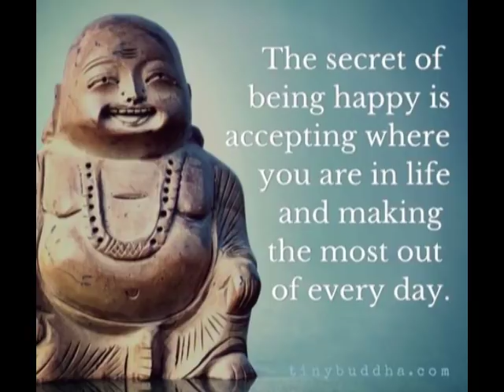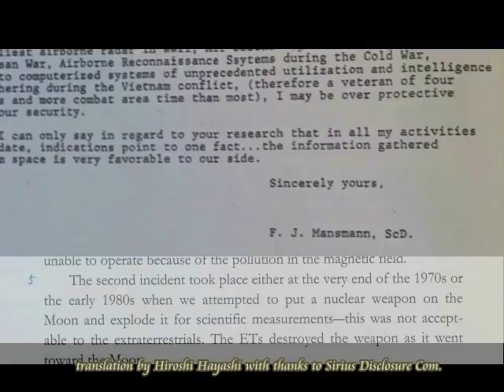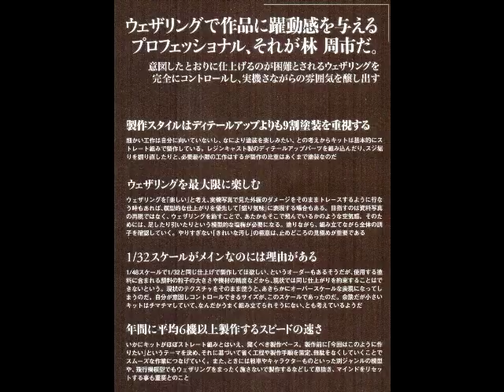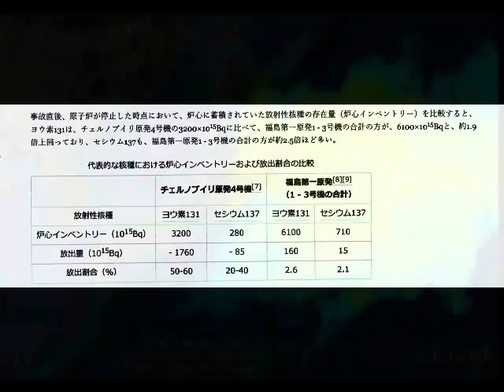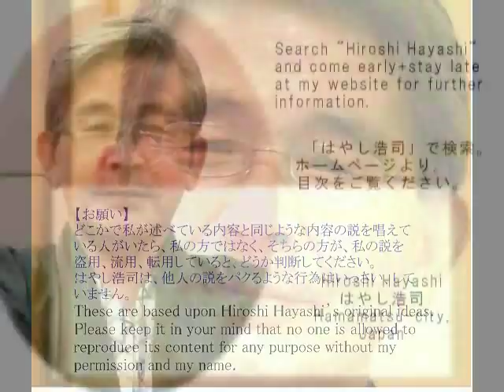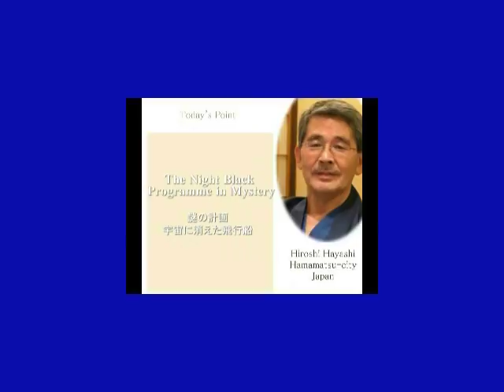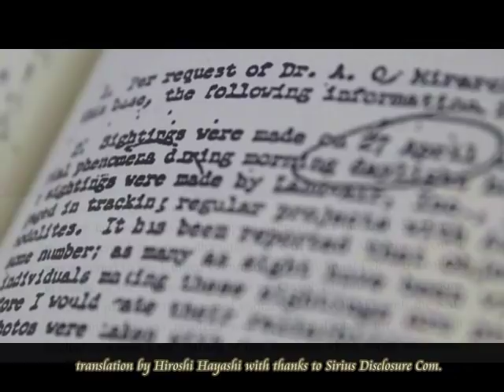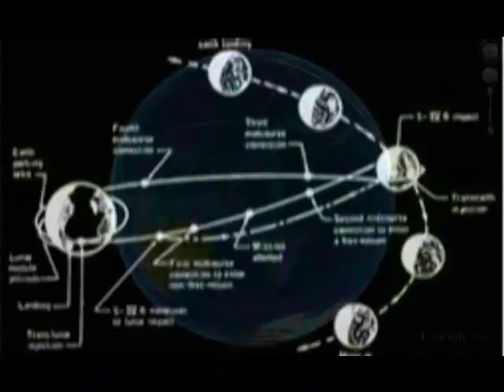0627 Video Diaryビデオ日誌「幸福論＋ネガティブ・マインドとの闘いForgive and Forget」by Hiroshi Hayashi, Japan